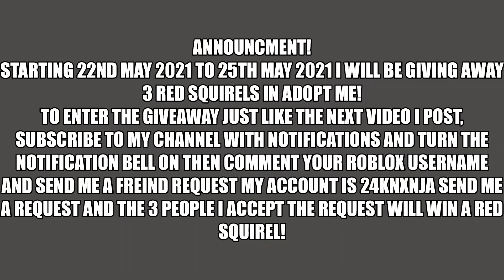THE BRAND NEW ADOPT ME UPDATE IS HERE!(New TOY STORE,TOYS and RED SQUIRREL!)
BRAND NEW ADOPT ME UPDATE!
Giving away 3 RED SQUIRRELS ON MAY 22ND 2021!
Winners announed on MAY 25TH 2021.

LINKS!

This is NxnjaPlayzYT Signing Out! Byee!